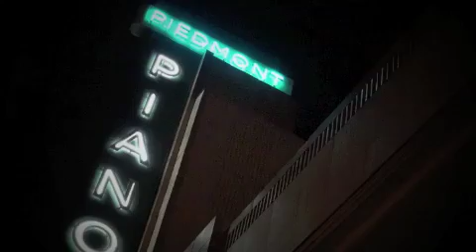Like Someone In Love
Taylor Eigsti, solo piano, recording at Piedmont Piano Company - Oakland, CA
TAYLOREIGSTI.com and PIEDMONTPIANO.com